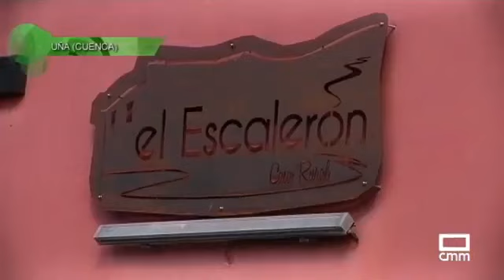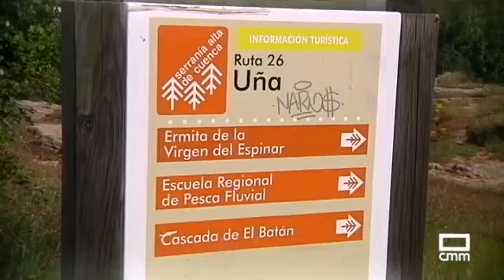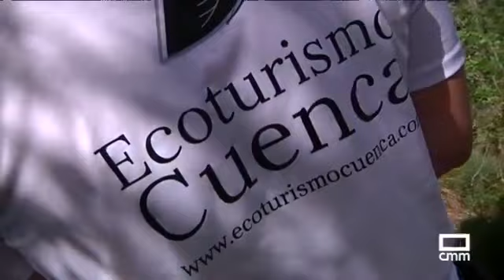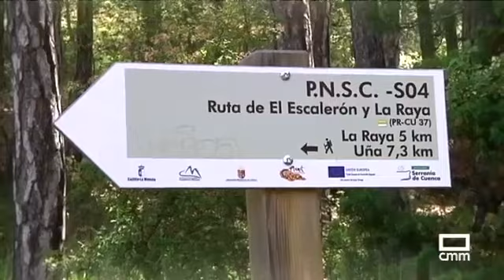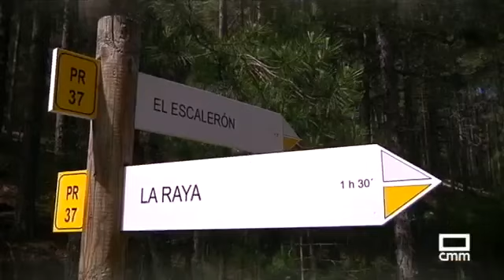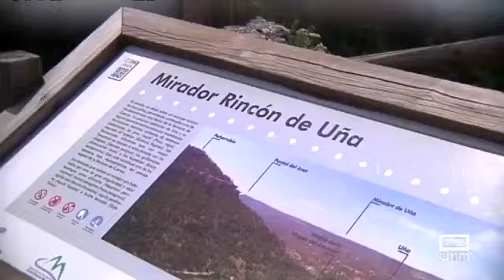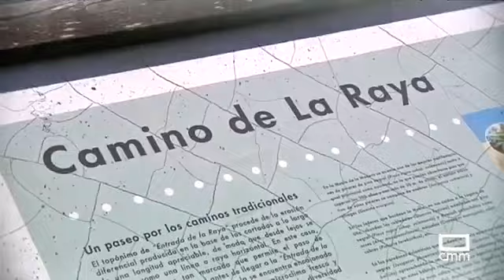🔴 𝗥𝗲𝗽𝗼𝗿𝘁𝗮𝗷𝗲 𝗥𝘂𝘁𝗮 𝗘𝘀𝗰𝗮𝗹𝗲𝗿ó𝗻 𝗮 𝗟𝗮 𝗥𝗮𝘆𝗮 𝗱𝗲 𝗨ñ𝗮 | Serranía de Cuenca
Pedazo de reportaje el que nos hicieron los chicos de𝑪𝒂𝒔𝒕𝒊𝒍𝒍𝒂-𝑳𝒂 𝑴𝒂𝒏𝒄𝒉𝒂 𝒎𝒆 𝒈𝒖𝒔𝒕𝒂 sobre la espectacular 𝗥𝘂𝘁𝗮 𝗱𝗲𝗹 𝗘𝘀𝗰𝗮𝗹𝗲𝗿ó𝗻 𝗮 𝗟𝗮 𝗥𝗮𝘆𝗮, la ruta de senderismo más impresionante y bonita de la Serranía de Cuenca. Empezamos el recorrido en el patio de nuestras casas y tenemos el lujo de tener como guía a Jaime de Ecoturismo Cuenca, que nos contará todos los secretos de la zona. ¿Nos acompañas? ¡Vamos! 🎒